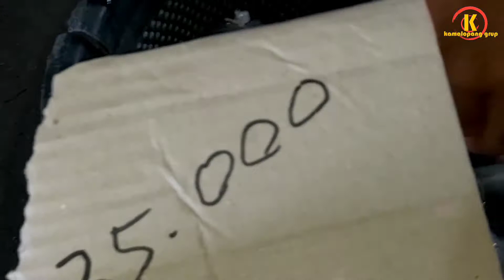UPDATE HARGA IKAN CUPANG FEBRUARI 2021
kita lagi update harga ikan cupang nih...
di bulan februari 2021 .
yuk tonton videony